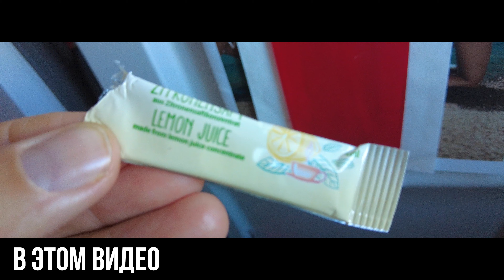Летим на Тенерифе. Канарские острова. Испания | Заграничники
Летим всей семьей в отпуск на Тенерифе, один из Канарских островов Испании. Наш перелет из аэропорта Вены длится пять с половиной часов и проходит днем, поэтому мы можем полюбоваться видами из иллюминатора.
Смотрите в этом видео:
00:00 – Введение;
00:19 – Мы в аэропорту в самолете и отправляемся на сказочный остров Тенерифе;
00:52 – Австрийские авиалинии и стоимость нашего перелета;
01:39 – Чем кормят в самолете;
02:18 – Волшебный рисунок Майи;
02:34 – На одной высоте с вулканом подлетаем к острову;
02:59 – Что видно на побережье Тенерифе из иллюминатора самолета;
03:46 – Это был классный полет;
04:19 – Вышли из аэропорта - вокруг супер красиво и самая идеальная погода;
04:45 – Ждем такси и едем в наш отель.

Видео было снято в январе 2022 года.